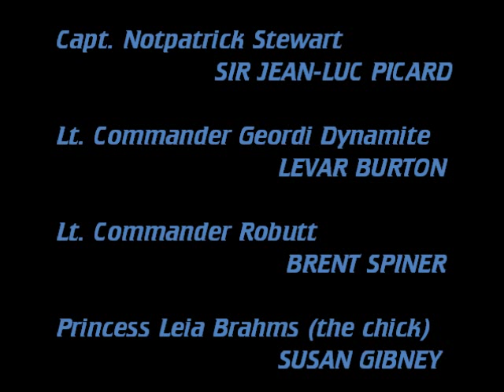Geordi Loves Technology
So you've watched the Season 3 episode "Booby Trap" and listened to the corresponding Dork Trek show, now watch the sequel video!

In this clip from the infamous Season 8 of Star Trek: TNG, Geordi sings a love song to his sweetheart Princess Leia Brahms.